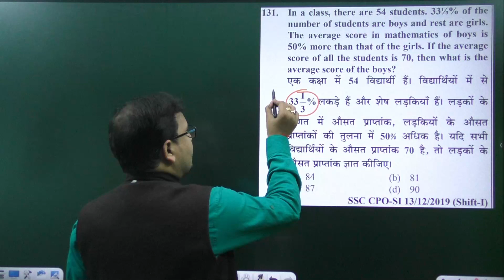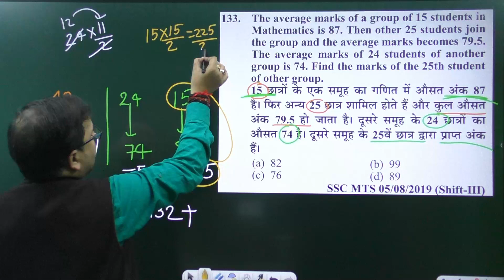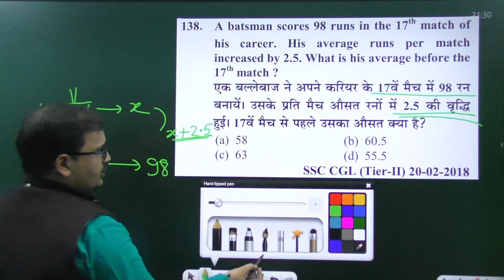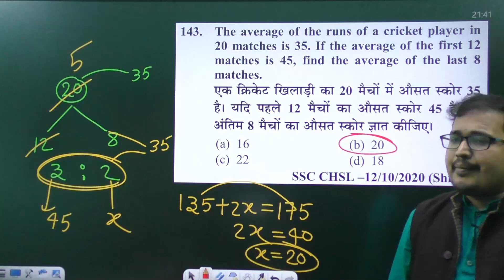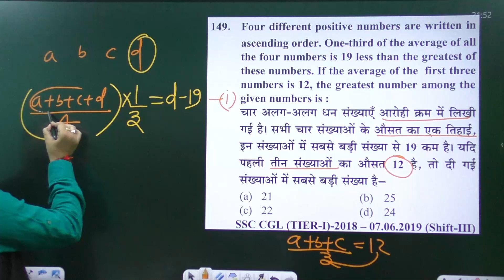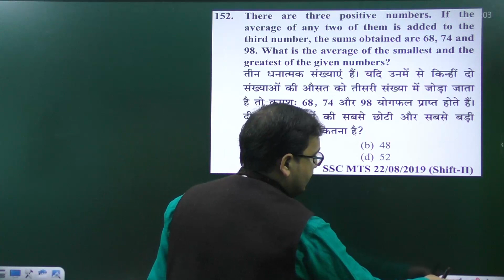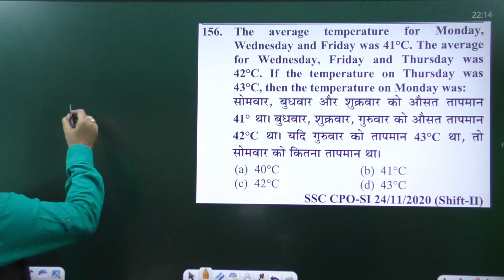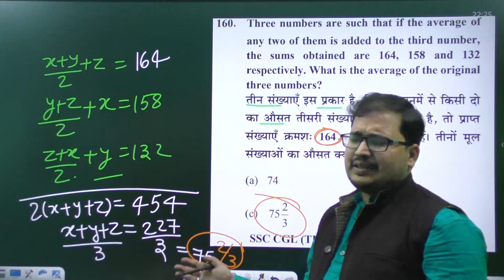AVERAGE औसत Youth Competition Maths(YCT) ||SSC CGL 2022 ||CHSL||CPO||SSC GD||MTS